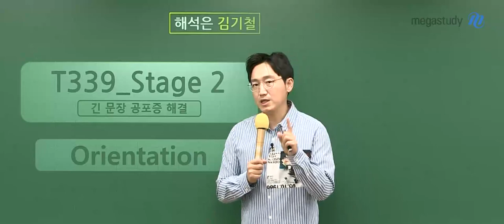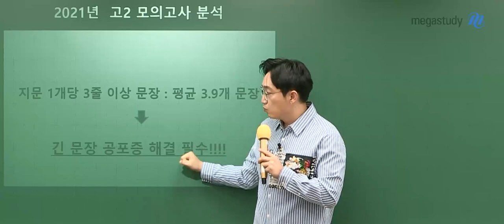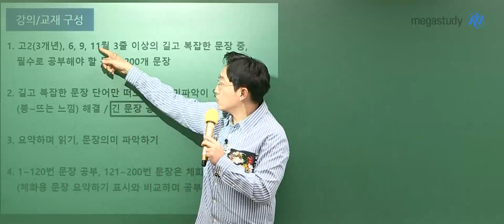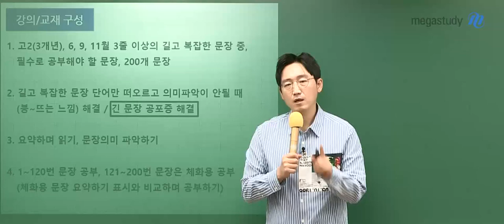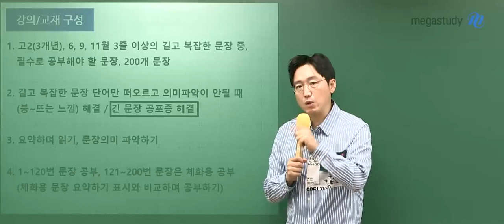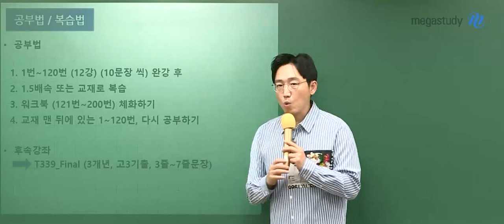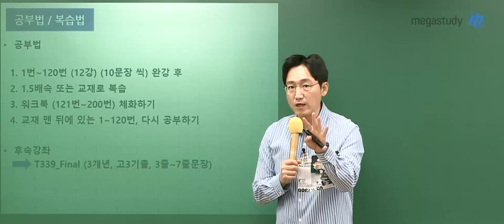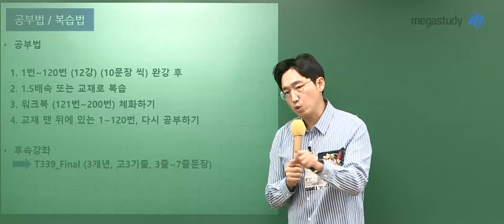[메가스터디] 영어 김기철쌤 - 2023 NEW (고2 고난도 문장 해석) T339 Stage2 OT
2023 NEW (고2 고난도 문장 해석) T339 Stage2 OT
영상으로 자세히 만나보세요~!